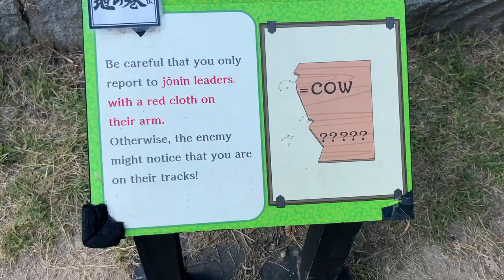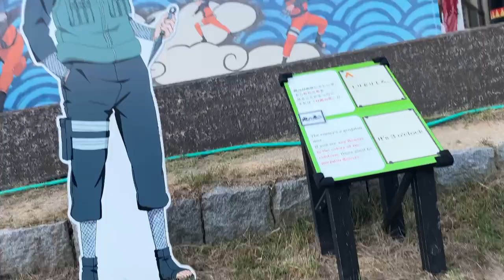Exploring NARUTO x BORUTO Shinobi-Zato (Nijigen no Mori) (Japan Adventure 2024)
Video was captured on 7th August 2024.

I arrive and explore the beautiful NARUTO x BORUTO park and attraction at Nijigen no Mori, Awaji Island.

As a big Naruto, Shaman King, One Piece fan, 90% or so percent of my videos will be manga/anime related! Join me as I explore this unique, beautiful, and inspiring country!